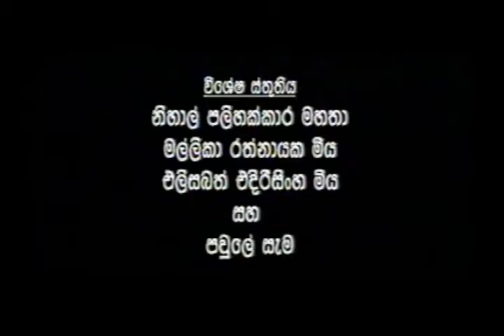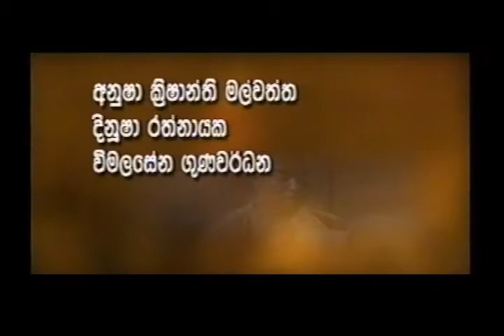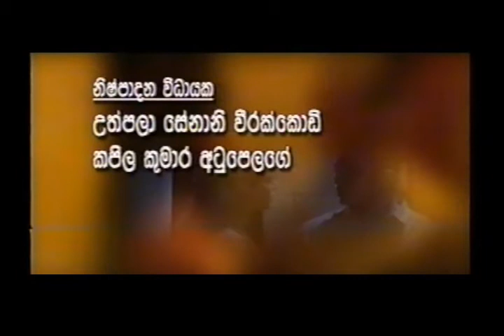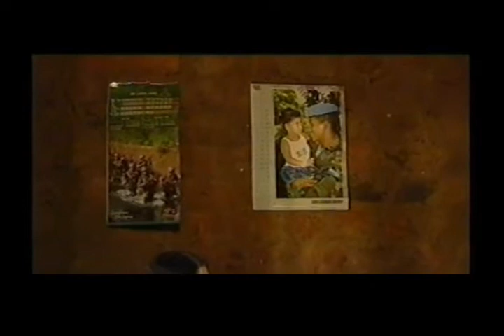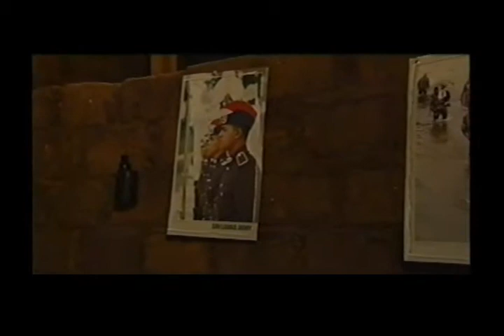Nelum devi EP-01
නිමල් රත්නායක ශ්‍රව්‍ය දෘශ්‍ය නිර්මාණයක්
අංග රචනය
   රුචිර සංජිව
කලා අධ්‍යක්ෂණය
   සුමති කුඩලිගම
 ගයාන් ගණකධාර
කැමරාකරණය සහ ආලෝකකරණය
නිශාන්ත ප්‍රදිප්
 ජගත් වීරතුංග
නිෂ්පාදන විධායකය උත්පලා සේනානි විරක්කොඩි
කපිල කුමාර අටුපෙලගේ
රූපවාහිනි රචනය නිෂ්පාදන සහ අධ්‍යක්ෂණය
නිමල් රත්නායක
රංගන ශිල්පීන්
එඩ්වඩ් ගුණවර්ධන අතුල පතිරණ
මාදනි මල්වත්ත
රවින්ද්‍ර යසස්
නීතා සමරනායක
චමිලා පීරිස්
බුද්ධික ලොකුකැටිය
සුනෙල් දිසානායක
ජාය සංජිවනී
රෝහණ දෙළුම්ගහවත්ත